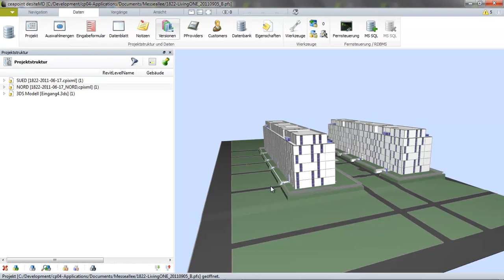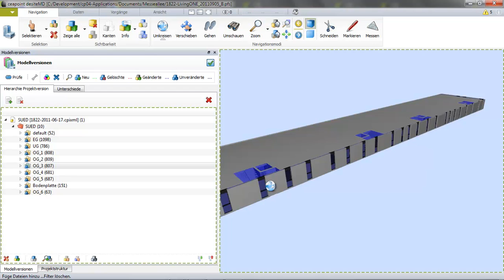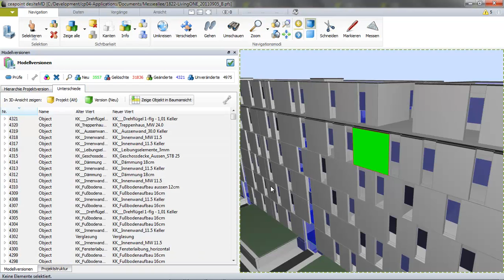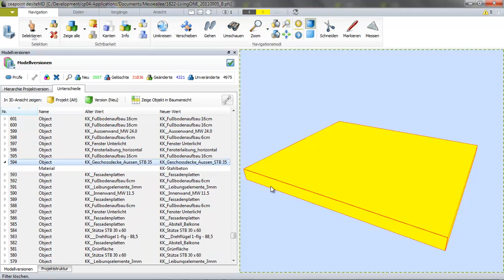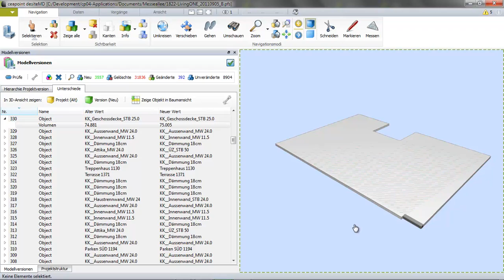BIM - Unterschiede zwischen Modellversionen/Changes between model versions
In diesem Video wird gezeigt, wie man Unterschiede zwischen Versionen eines Modells bestimmen und analysieren kann. Das Programm ceapoint desite MD bestimmt neue, gelöschte und geänderte Objekte. Die Änderungen der Objekteigenschaften werden in einer Baumansicht gezeigt und können auf bestimmte Eigenschaften eingeschränkt werden.